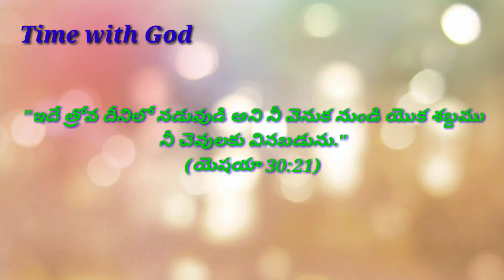| Today God's promise | Time with God |